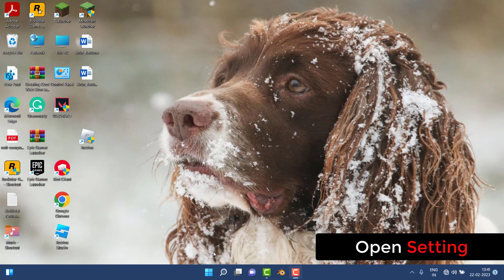How To Use The DNS Over HTTP Privacy Features In Windows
Thank You Everyone For Watching My Video  "How To Use The DNS Over HTTP Privacy Features In Windows". This Video is Useful And You Learned Something Interesting.

Hope " How To Use The DNS Over HTTP Privacy Features In Windows " useful content.

CHANNEL : @systemsolutions9071